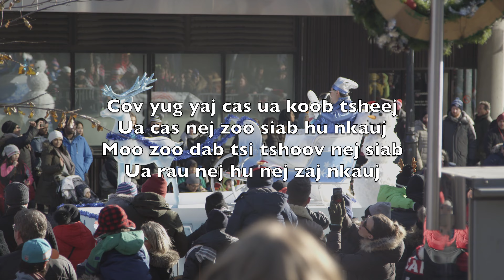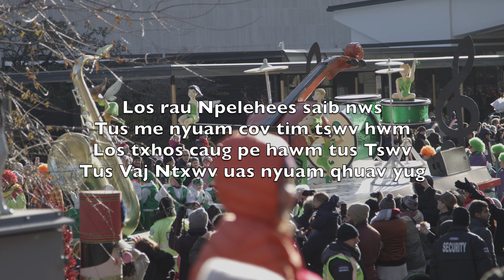Peb Hnov Cov Tim Tswv Nyob Saud (Angels We Have Heard On High) - Karaoke Tenor Saxophone V2 HmTN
Peb hnov cov tim tswv nyob saud
Hu nkauj nrov mus tim hav tiaj
Thiab peb hnov toj roob hauv pes
Nrov nchav mus nrog kev zoo siab

Qhuas Vajtswv, tus muaj koob meej tag nrho

Cov yug yaj cas ua koob tsheej
Ua cas nej zoo siab hu nkauj
Moo zoo dab tsi tshoov nej siab
Ua rau nej hu nej zaj nkauj

Los rau Npelehees saib nws
Tus me nyuam cov tim tswv hwm
Los txhos caug pe hawm tus Tswv
Tus Vaj Ntxwv uas nyuam qhuav yug